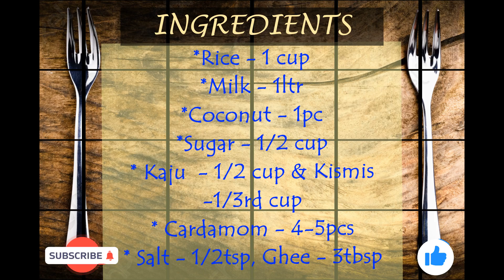କ୍ଷୀର ପୋଡ ପିଠା / Kheera poda pitha (a famous and very tasty Odia sweet dish) / खीर पोड़ पीठा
Kheera poda pitha is one of the most well liked sweet dish in Odisha. It’s easy, and can be prepared very quickly, it tastes really very yummy. Kheera poda pitha is something which me and my entire family loves a lot. It looks so great and delicious.

Ingredients
* Rice - 1 cup
* Milk - 1ltr
* Coconut - 1pc
* Sugar - 1/2 cup
* Kaju  - 1/2 cup & Kismis -1/3rd cup
* Cardamom - 4-5pcs
* Salt - 1/2tsp,
* Ghee - 3tbsp

Process of Cooking
Take 1 cup rice, soak it in water for 4hrs. After 4 hrs grind the rice finely by adding 5-6 tbsp water. Remember the rice will be crushed to very fine smooth batter. Take 1 coconut and cut the half into small pieces. Rest half of it will be grated with the help of coconut grater. Take 1/2 cup kaju and 1/3rd cup kismis. Take 5-6 cardamoms and crush it. Take a kadai and pour 1 liter milk in it. Bring the milk to boil and then add all grated coconut, cut coconut, kaju, kismis and cardamoms to it. Let it to boil. After 5 mins low down the flame and add the rice batter slowly to it with constant stirring. You should stir it continuously so that the dough should not make lumps in it. Add the 1/2 cup sugar(crushed to powder), 1/2 tbsp salt and 1 tbsp ghee to it. Stir it well. The dough must be smooth( but not very hard or not so soft). Grease a thick base pan with 1tbsp ghee and transfer the hot rice dough in it. After transferring the entire dough to the pan, make the surface plane with help of hand by applying water in it. Then place the pan over gas stove and low the flame. Put the lid. Cook it on low medium flame for 25 minutes. After one side of the cake backed completely, turn the other side in another pan(Grease the pan with ghee) and cook for 10 mins. After 10 minutes the kheera poda pitha is ready. Take out to a plate and leave to cool.